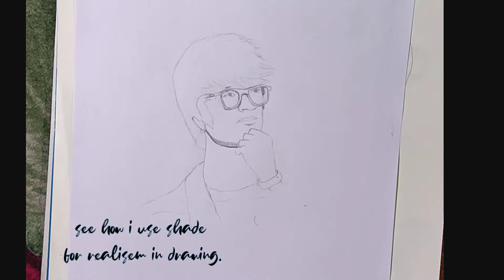How to draw sourav joshi | draw kaise karein. souravjoshiarts.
Hey youtube ,aaj ki video mai sourav joshi sir ka portrait hai,agar aap nahi jaante to youtube par search karo sourav joshi art,bahut hi achhe artist hai,aapko unse sikhne ko milega,to mai thodi koshish kari portrait banane ki,ye safar basic se realistic ka hai,safar jaari hai,agar aapne meri perivious videos nahi dekhi to dekho aur like karo,channel ko bhi subscribe karo for next video update,aap sab ka saath,chahiye we are a artist.